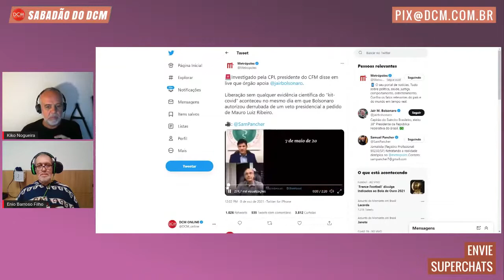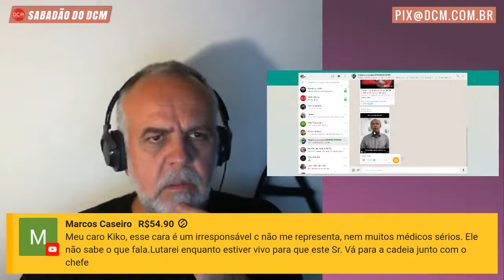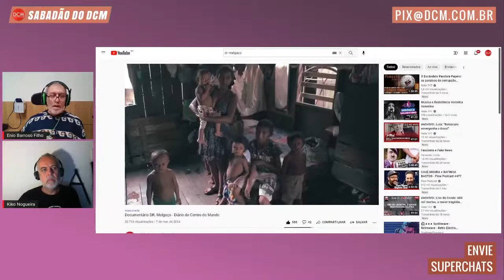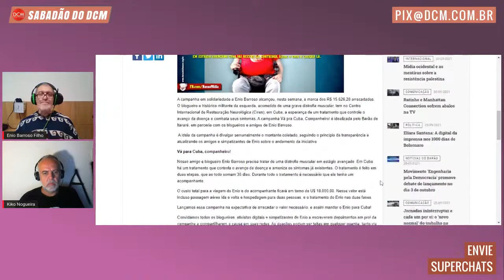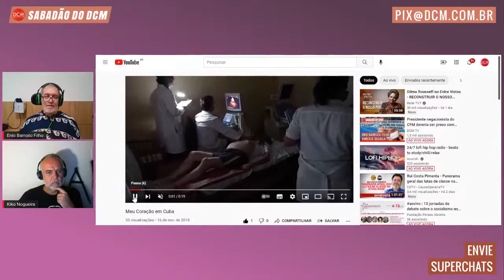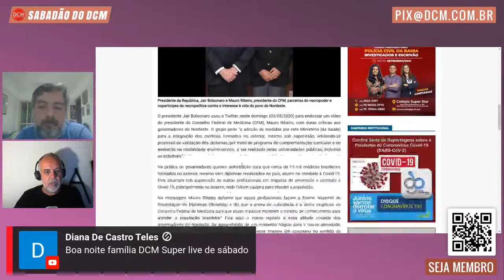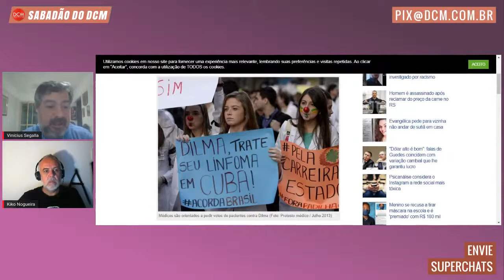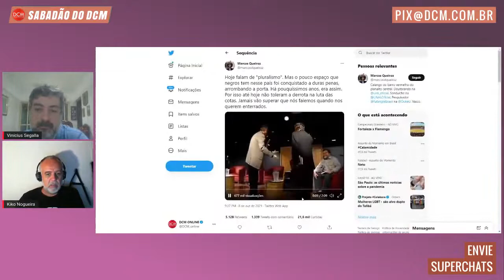Presidente negacionista do CFM deveria ser preso com Bolsonaro